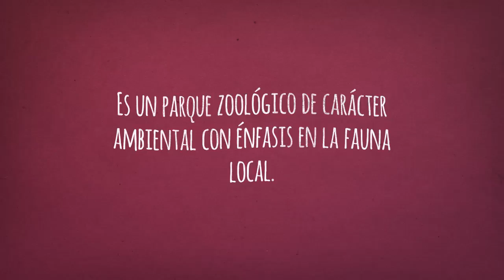ZOOLÓGICO Cali PorCaliLoHagoBien Colombia Calicomosepasadebuena - .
El zoológico de Cali es un parque zoológico fundado en el año de 1969 ubicado en la ciudad colombiana de Santiago de Cali (Colombia).